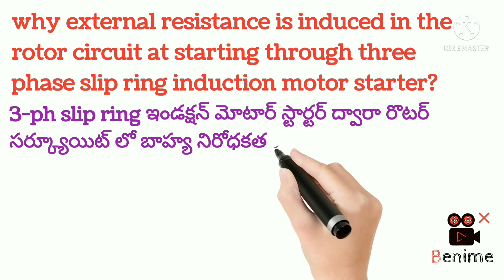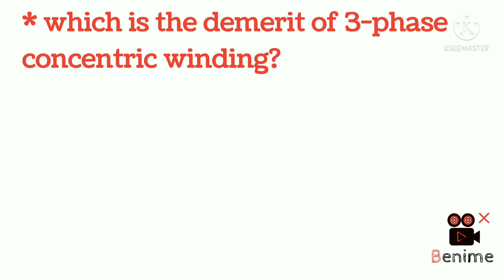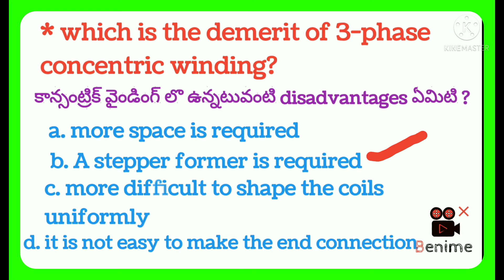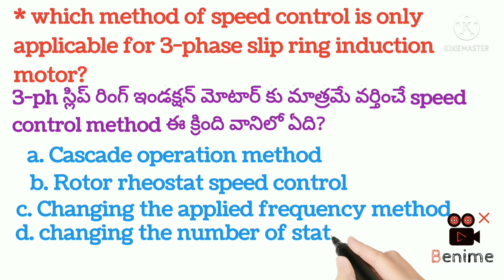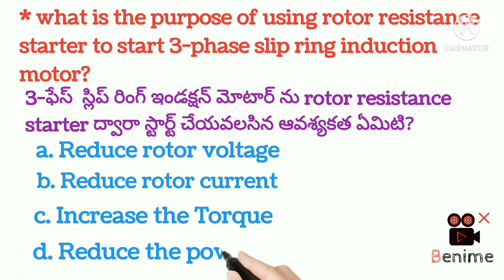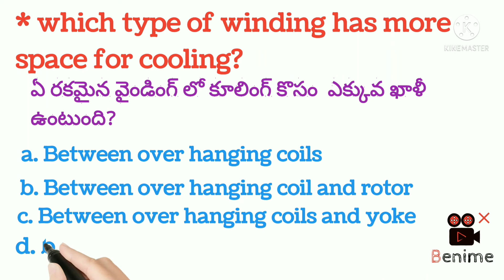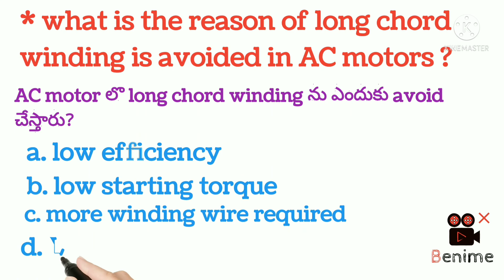Iti electrician cbt exam theory imp bits/ JLM important bits explanation in telugu_ iti cbt exam b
ITI electrician cbt  exam trade theory important bits/ JLM important bits explanation in telugu